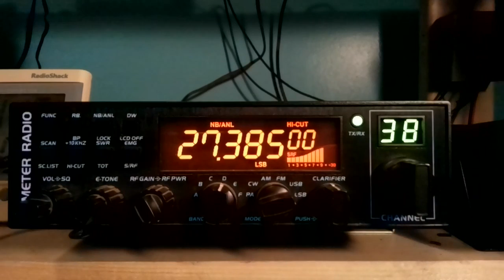Dx Skip CB Ch 38 Lsb 11/10/21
skip on channel 38 Lsb Wednesday morning 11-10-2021
receive location NW Oregon USA